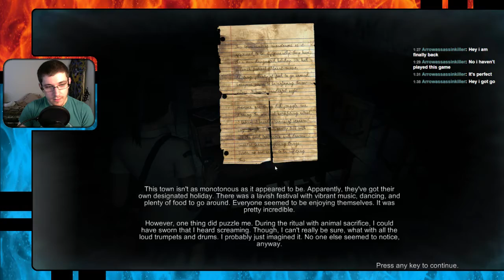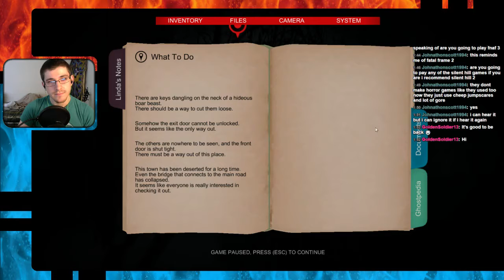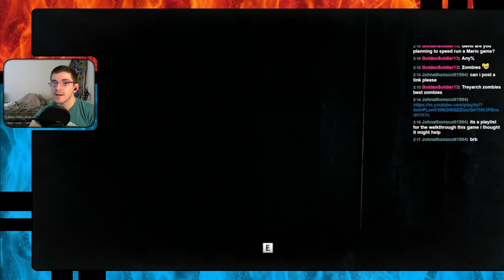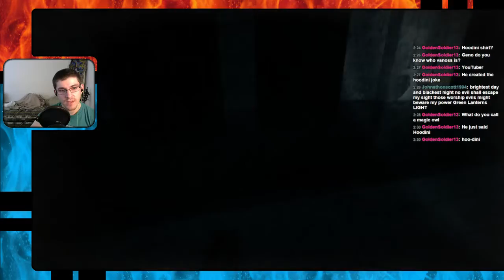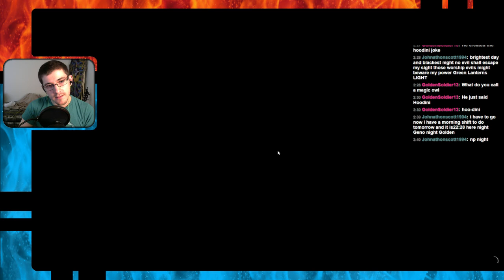Spooky Rooms, Getting Lost, and Scissors | DreadOut | Part 2 | GMD Livestream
► Want to game with me? My Steam ID

WARNING: This channel is meant for an older audience. There will be swearing, violence, and gross stuff.